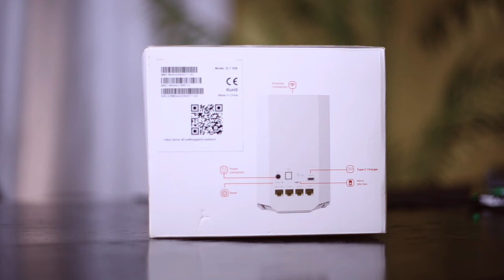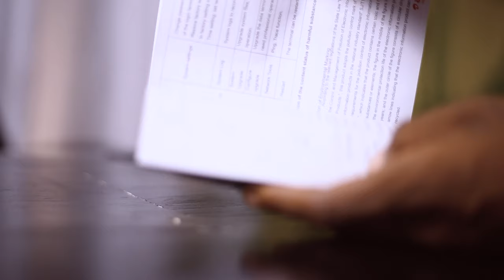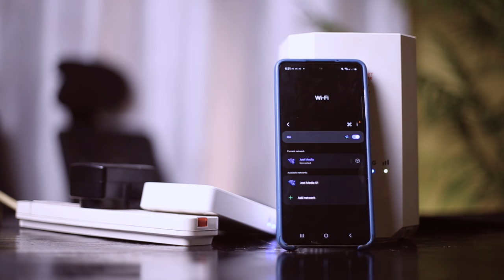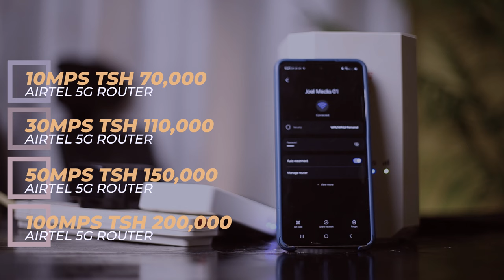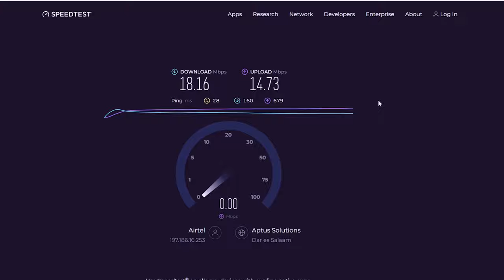Internet ya Airtel kwa kutumia 5G Router Joel Kadaga Honest Review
Moja ya huduma ambayo kwasasa ni muhimu sana kuipata ni huduma ya Internet na kuna wakati unaweza kujikuta unatumia gharama kubwa kununua bundle kitu ambacho unaweza kutafuta njia mbadala ya kutafuta Internet ambayo utalipia kwa mwezi bila gharama kuongezeka Unlimited Internet.

Leo nmekueletea Review ya Router ya 5g Aitel ambayo kaa mpaka mwishoni ikiwa utaipenda basi ntakwambia unauipataje na utatumia kiasi gani kuipata ili na wewe ufarahi

00:00:00 - Introduction
00:00:50 - About the Presenter
00:01:38 - Introduction to the Airtel 5G Router
00:01:45 - What Comes with the Airtel 5G Router
00:02:46 - Connecting Devices to the Airtel 5G Router
00:03:50 - Internet Speed of the Airtel 5G Router
00:04:30 - Connecting the Airtel Router to Your Devices
00:05:12 - Advantages of the Airtel Internet
00:06:46 - Disadvantages of the Airtel 5G Internet
00:08:35 - Conclusion
00:09:30 - Closing Remarks